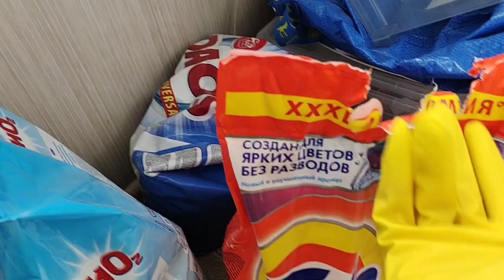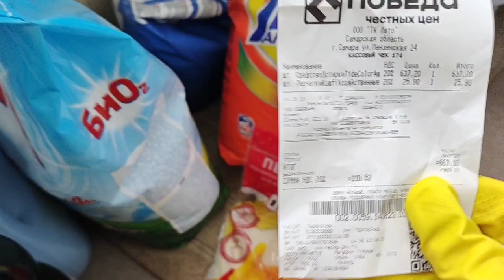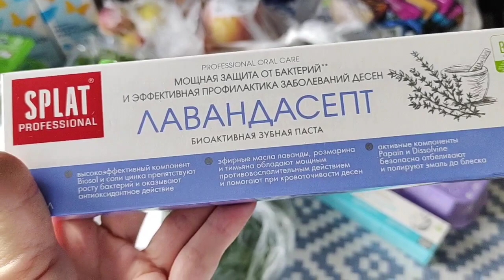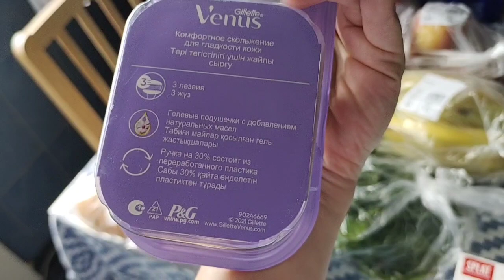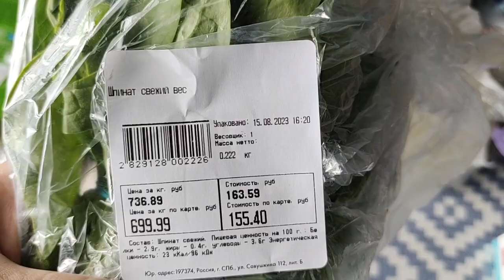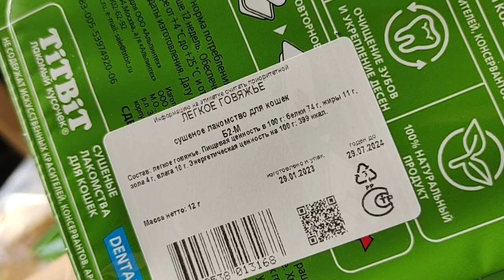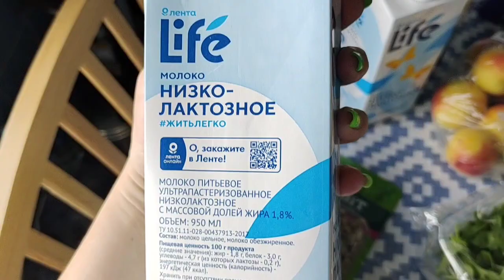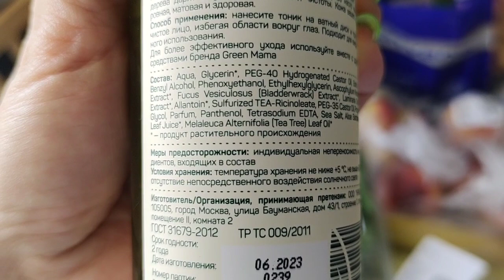Закупка в магазине 🎀 ЛЕНТА, ПОБЕДА и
Вы можете помочь каналу - карта СБ 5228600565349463